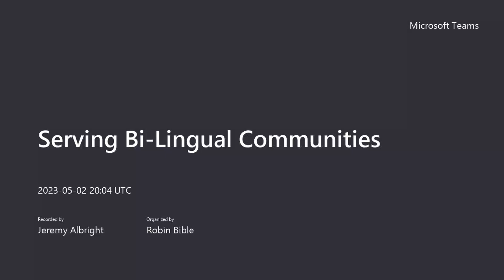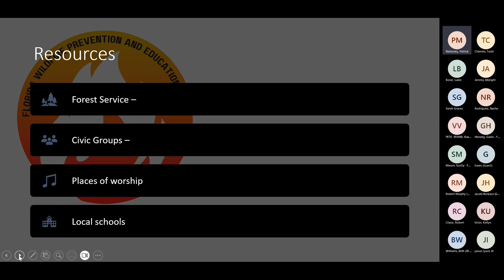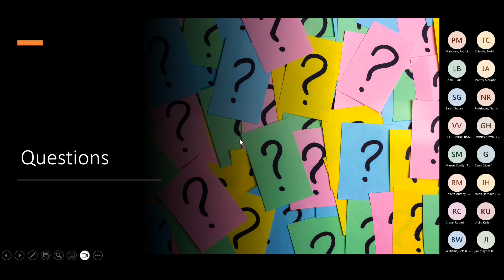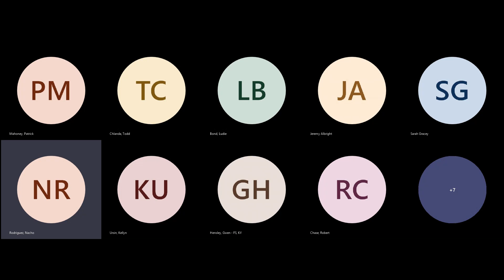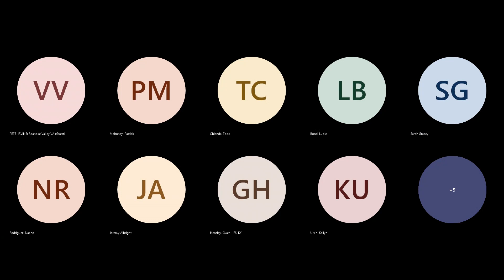06b Serving Bi Lingual Communities 20230502 150404 Meeting Recording